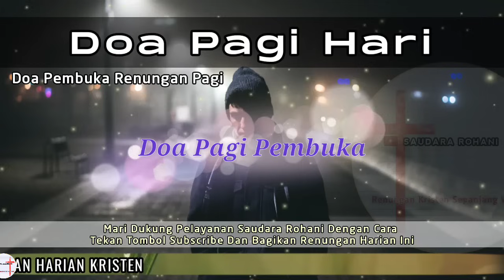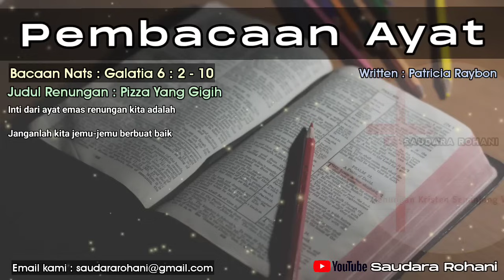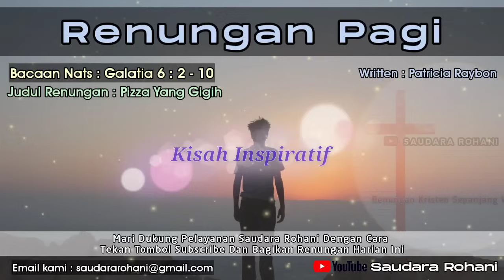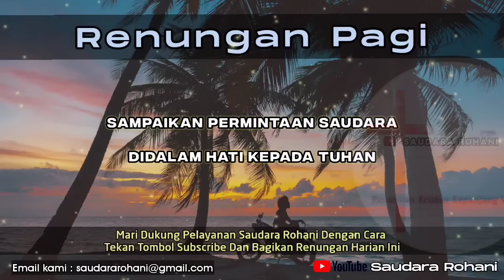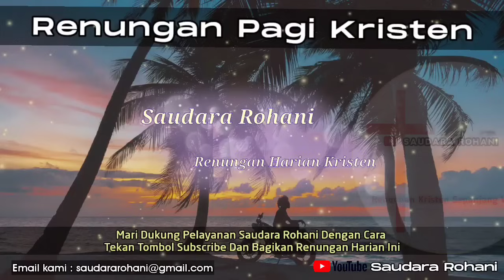Renungan Pagi Kristen - Doa Pagi - Suara Injil - Pohon Kehidupan Terbaru - Saat Teduh Pagi Terbaru